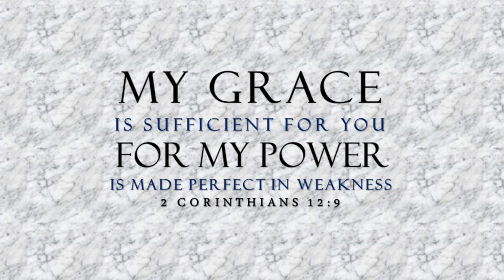Daily Devotional | 2 Corinthians 12:1-10 | Wednesday, June 30, 2021